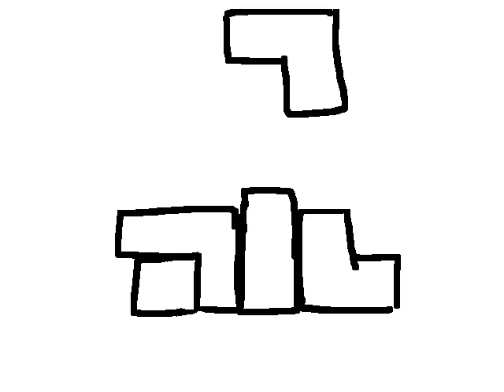Le Tetris oof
It iz le tetris :D